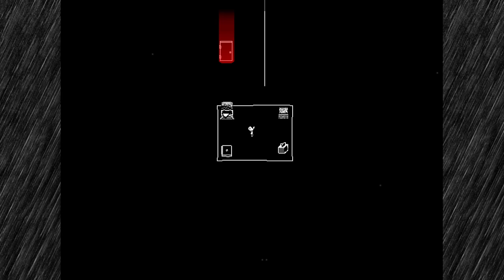Welcome To Black Space 2 | Lets Play Omori Blind Playthrough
Welcome To Black Space # 2! We're continuing our journey through Sunny's deep and dark thoughts inside this black light bulb as we explore all the doors in search of the truth. Along the way we see some disturbing stuff, including our friends Kel, Aubrey and especially Basil.

We make it to the final door and enter a very red room full of hands... and we're back in the real world for the final day! We hear Mari playing the Piano, and Hero apparently heard it too? That's interesting.

What happened with Sunny, Mari and Basil? Why is it so spooky in here? How will our reactions play out to all this? Lets Play Omori Part 45 should be a good one!

An Omori blind playthough / walkthrough of an RPG with gameplay blending Psychological Horror elements, beautiful art, & a colorful dream world to explore.

Omori is an indie role-playing video game developed by OMOCAT. Based on the director's omori series of webcomics, the game tells the story of a hikikomori boy named Sunny and his dream world alter-ego Omori, exploring the real world and the surreal dream world to overcome his repressed fears and secrets. We meet our friends Kel, Hero, Aubrey, Mari and Basil and start exploring the headspace! We're playing Omori on PC through steam, but the game is also coming to PS4, and Nintendo Switch.

Big thanks to KadnBoreo, Dr. Dell, Jeremy & TornTheAdeka